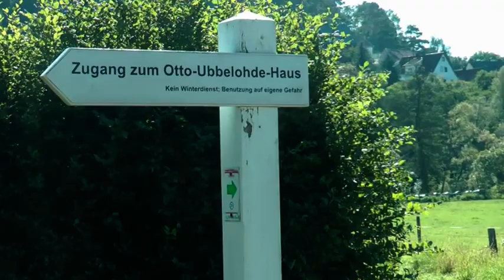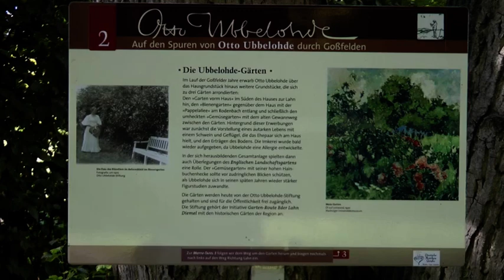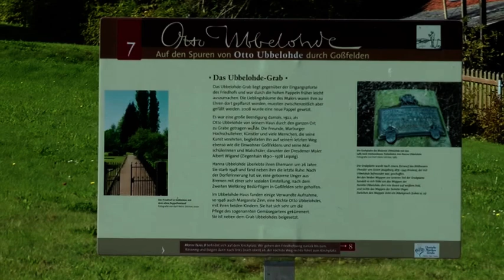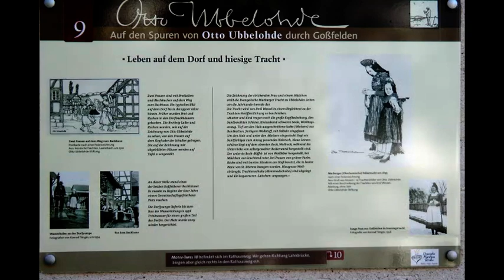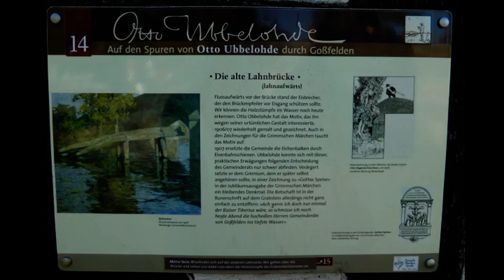Auf dem Ubbelohde-Rundweg durch Goßfelden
Seit 2010 führt der Ubbelohde-Rundweg auf den Spuren des Malers Otto Ubbelohde durch Goßfelden. Start des Rundwegs ist am Ubbelohde Haus. Über 16 Stationen führt er 1,5 Kilometer durch die Gassen von Goßfelden. Wir freuen uns auf Ihren Besuch.